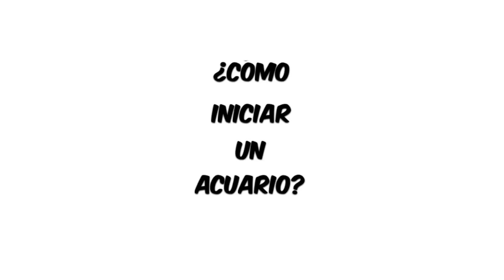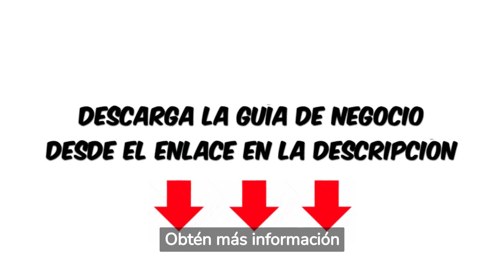Como iniciar un Acuario en 5 pasos